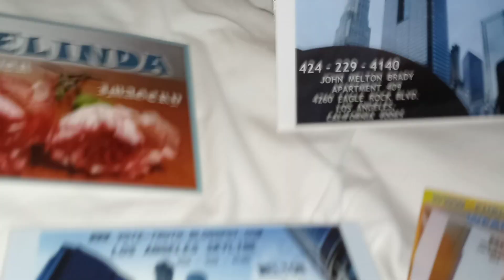January 24, 2023